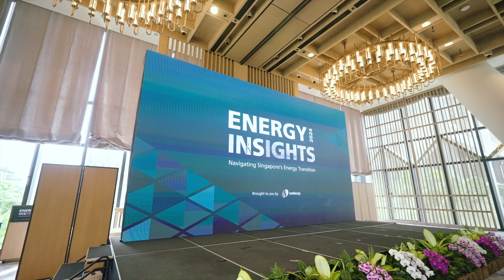Sembcorp Energy Insights 2024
We held our inaugural thought leadership forum - Sembcorp Energy Insights 2024 in Singapore on 3 July. The event brought together a distinguished group of industry and government leaders from diverse fields under one roof, facilitating an insightful dialogue across topics from regional power connectivity to decarbonisation pathways and financing low-carbon solutions.

Watch the video to view key highlights of the event.